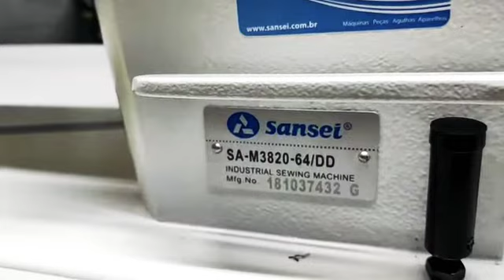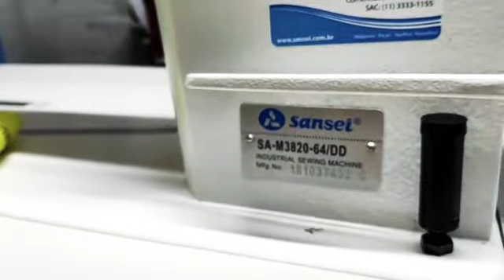Reforço de ombro Sansei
Vídeo de Dagoberto Abrão